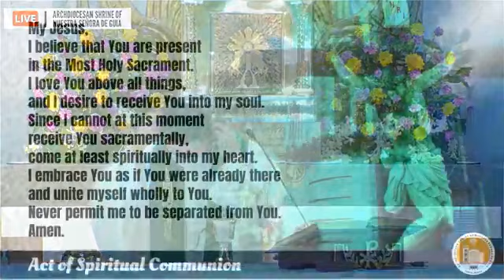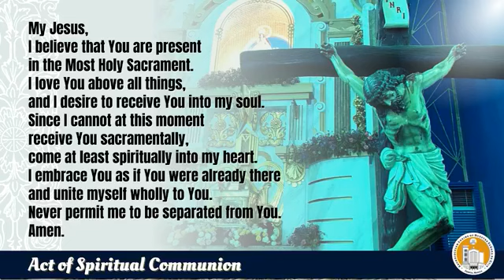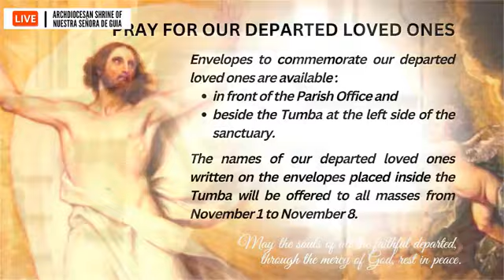Holy Mass: Fr. Danichi Hui Monday October 31, 2022 Thirty First Week in Ordinary Time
For your Prayer Requests for today's Mass Intentions: Thanksgiving, Special Intentions, for the Sick and Departed Loved Ones please comment bellow.